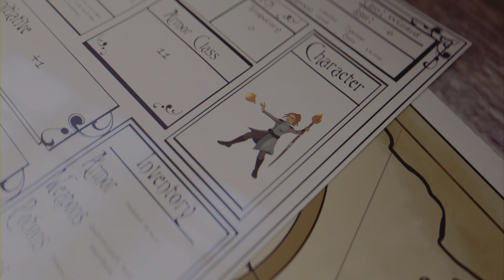MID'S ARRIVED AT THE HIDEAWAY FINAL FANTASY 16 PS5 COMMENTARY GAMEPLAY PART 35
FINAL FANTASY 16 PS5 COMMENTARY GAMEPLAY PART 35
Final Fantasy XVI is a 2023 action role-playing game developed and published by Square Enix. The sixteenth main installment in the Final Fantasy series, it was released for the PlayStation 5 as a timed exclusive. The game features segmented open environments and an action-based combat system involving melee and magic-based attacks. There are recurring series features including Chocobos, and summoned monsters called Eikons, which are both fought as bosses and used through channelling their power in combat.
Final Fantasy XVI is set in the twin continents of Valisthea, currently divided between six nations who hold power through access to magical Crystals and Dominants, humans who act as hosts for each nation's Eikon. Tensions between the nations escalate as a magical drought dubbed the Blight begins consuming the land. Clive Rosfield, guardian to his younger brother Joshua, witnesses his kingdom destroyed and becomes involved in the growing conflict between Valisthea's nations and the secret power behind the war tied to the dark Eikon Ifrit.
Beginning concept development in 2015, the staff included Naoki Yoshida as producer, Hiroshi Takai as main director, artists Hiroshi Minagawa and Kazuya Takahashi, Kazutoyo Maehiro as creative director and lead writer, Masayoshi Soken as composer, and Capcom veteran Ryota Suzuki as battle designer. Yoshida's aim was for a dark fantasy storyline that would have broad appeal and reinvigorate the series. Its production and promotion were impacted by the COVID-19 pandemic, and later by the Russian invasion of Ukraine.
Upon release, Final Fantasy XVI was well-received by critics. Praise was given to its story, characters, music, and combat system. Criticism focused on its lack of deeper role-playing elements, framerate issues for its performance mode, and side quest design. The game sold over 3 million units during its first week after launch. A Windows version is in development.
GAMEPLAY
Final Fantasy XVI is an action role-playing game in which players take control of protagonist Clive Rosfield and a rotating party of AI-controlled companions through segmented open areas across the continents of Valisthea. Recurring Final Fantasy elements, such as the bird-like Chocobo and monster types, appear in the game. Following a story-driven prologue section, Clive is able to travel to different parts of Valisthea. The world is split between enclosed dungeon environments, town environments, and wider open fields, all selected from a map via a fast travel menu. Travel within open zones is done either on foot or via Chocobo. Clive's home base is a hideout, acting as a hub to talk to non-playable characters (NPCs), track Clive's relationships with different characters, interact with different shops such as potion sellers and blacksmiths to make and upgrade equipment, and accept side quests ranging from character requests to monster hunts. Information on locations, characters and terminology is stored in a database dubbed Active Time Lore, accessible to players at any time.
Combat takes place in the same area players navigate, entering battle once the enemy sees the party. Clive is the only controllable character, with other characters being AI-controlled and having their own attack and magic abilities.Another common companion is the dog Torgal, who responds to Clive's commands to perform special attacks or heal. While in battle, Clive can use normal attacks, a dodge, and use elemental abilities from Eikons, the game's version of recurring Final Fantasy summoned monsters. Clive can switch between different Eikon abilities during battle, stringing them together into different combo attacks. A core mechanic of combat is "Stagger", where the party deals specific types of damage which build up a stagger meter to stun an enemy for a short time and making them vulnerable to more attacks. During certain story sections, Clive has battles with Eikons that have dedicated mechanics. After defeating them, Clive gains access to powers and fighting techniques themed around them.
PLATFOAM
PlayStation 5